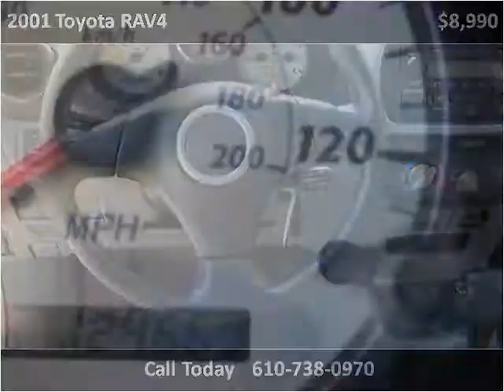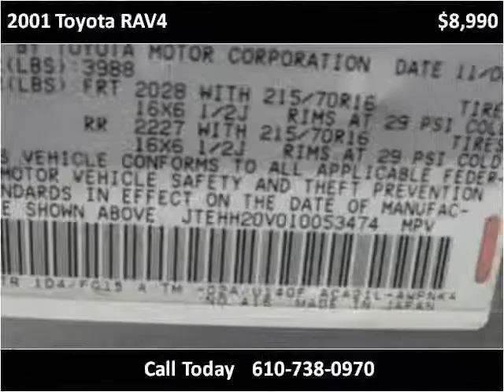2001 Toyota RAV4 Used Cars West Chester PA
This 2001 Toyota RAV4 is available from Landmark Auto Sales.